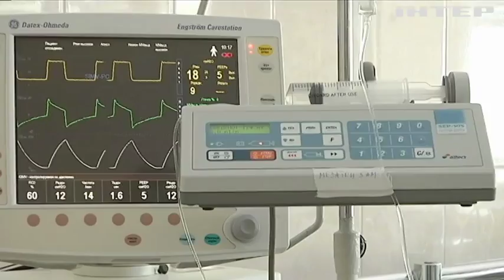В лікарні Мечникова від важких поранень помер боєць ЗСУ